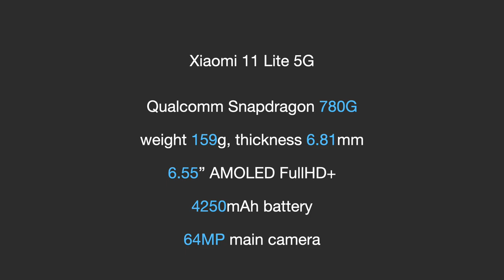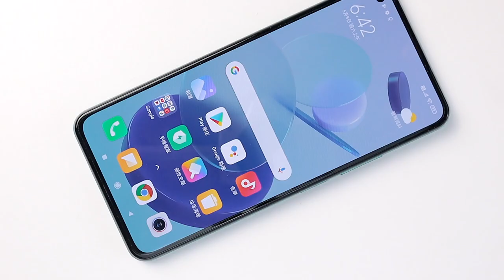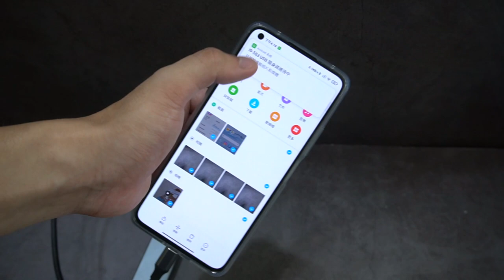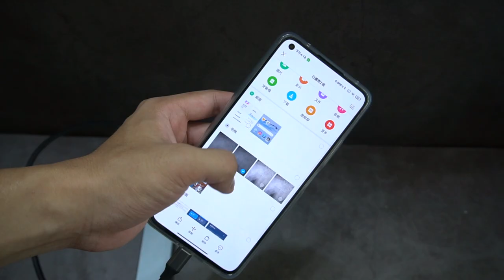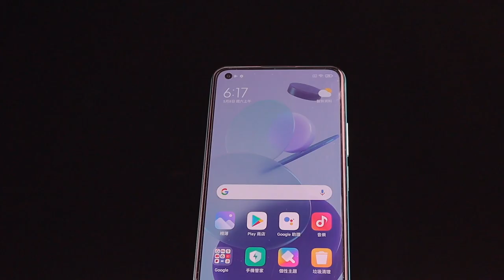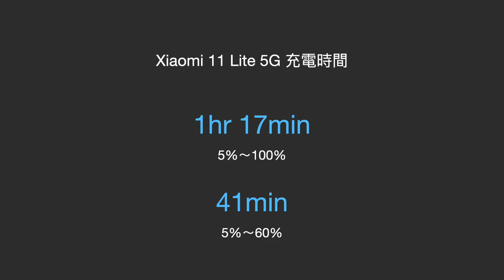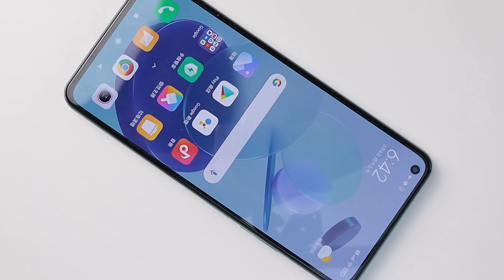【觀點】小米 11 Lite 5G - 萬元好機，159g 「輕」裝登場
小米 11 Lite 5G 是一支僅重 159g 且厚度僅 6.81mm 輕薄手機。規格上搭載高通 S780G，以及 4250 mAh 的電池，實際體驗似乎有些超出預期的好。小米 11 lite 5G 是否能擄獲您的芳心呢？